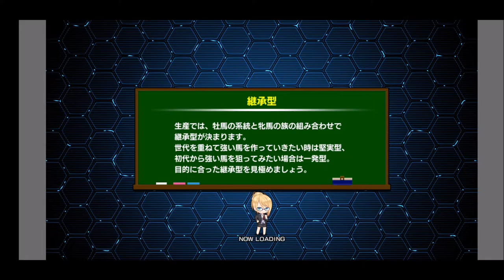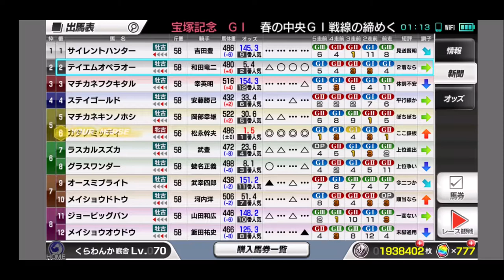【スタポケ 29-17】宝塚記念 テイエムオペラオー＆グラスワンダー＆ステイゴールドら出走【スターホースポケット ：競馬ゲーム 】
【19】天皇賞秋 ステイゴールドとゴール前勝負。テイエムオペラオー、ナリタトップロード、メイショウドトウらも出走：